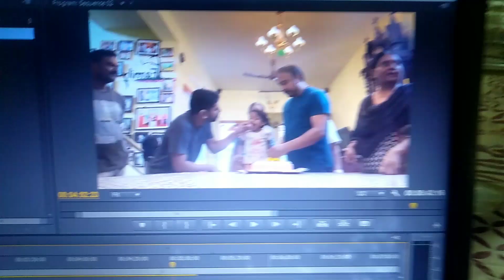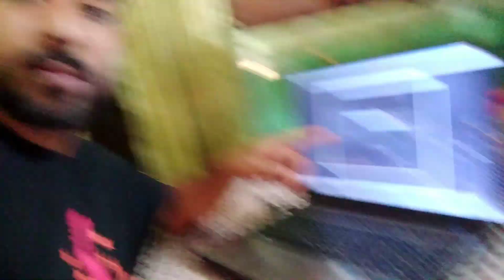Edit working so busy too,Vlog#527